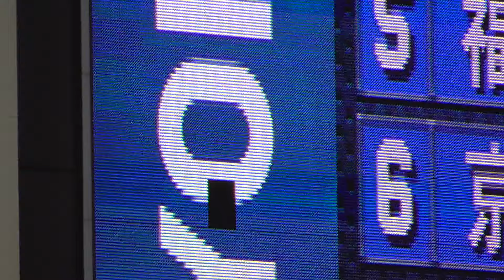20190810 dianaのﾀﾞﾝｽからのﾋﾞｼｴﾄﾞﾎｰﾑﾗﾝで破壊されたﾊﾞｯｸｽｸﾘｰﾝ！【DeNAVS中日】(横浜ｽﾀｼﾞｱﾑ)